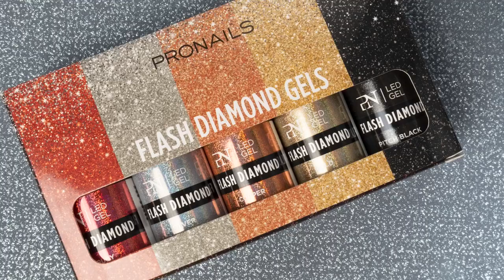NEW PRONAILS FLASH DIAMONDS GLITTER COLLECTION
The new ProNails winter collection is one that sparkles and shines! With glitter colours that all your customers will be asking for this festive season.

The 5 brilliant colours of the new Flash Diamond Collection will make your customers shine at the dinner party. And with every move the glitters on her nails seem to party on the dancefloor!

Party mood on!